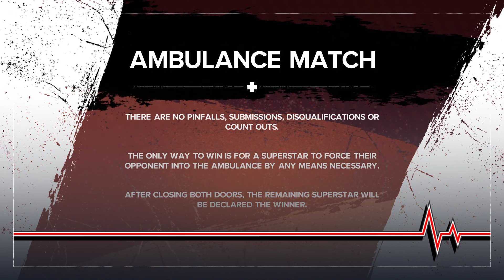WWE 2K24 - Triple H Vs Chyna AMBULANCE MATCH (PS5)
RELIVE THIS GAMEPLAY ONLY ON WWE 2K24!

Its That Time Of Year Again For The New WWE Gaming Franchise & This Year it Gets Bigger With WWE 2K24 Or AS Cody Rhodes Would Say It's Time To Finish The Story